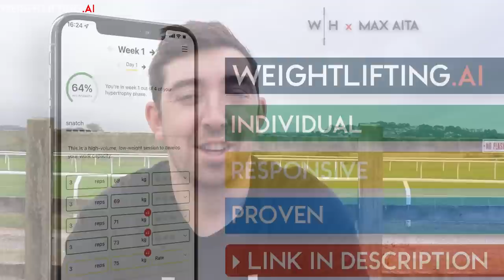My First Competition in 4 Years...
Join the WH team on weightlifting.ai

This was my first time competing in years. Things however didn't exactly go to plan... such is sport, and such is life! But there are many positives that can be taken away from such an event in life. You either get down on yourself and the situation or you look for the many positives that come out of it.

The last few months of training have been a joy, and whatever the MRI shows I'm sure I'll be more than equipped to handle!

Thanks to all who stuck around and watched my 'journey' back to the competition platform. If you want to train like I have been and like an enormous number of like-minded weightlifters are then consider joining our team